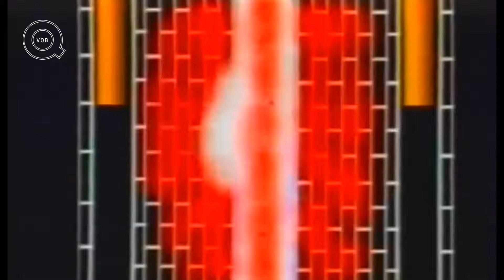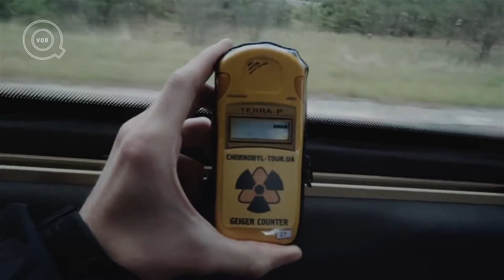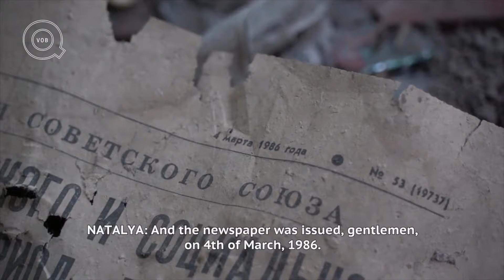เชอร์โนบิล: ย้อนรอย มหันตภัยนิวเคลียร์ ฝันร้ายที่โลกต้องจำ Chernobyl | Q-VOB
อีกวันแสนเศร้าที่โลกต้องจดจำ โศกนาฏกรรมในโซเวียต ที่เครื่องปฏิกรณ์นิวเคลียร์ของโรงไฟฟ้านิวเคลียร์เชอร์โนบิล เกิดการระเบิดใหญ่และส่งผลกระทบที่สุดเลวร้ายเป็นวงกว้างถึง 30 กิโลเมตร มีคนล้มตายนับแสน รวมถึงการพบผู้ป่วยจากกัมมันตภาพรังสีที่ทำลายทุกชีวิต ทั้งคน ทั้งธรรมชาติ ต้นไม้ สัตว์ป่า แล้วหลังจากนั้นไม่นานทั้งเมืองก็กลายเป็นเมืองร้าง